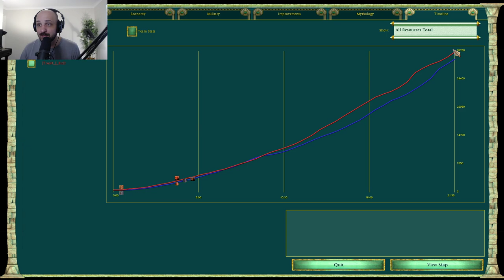BE VEWY VEWY QUIET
Rapl 100% sees it haha